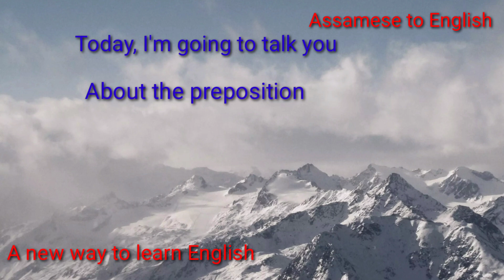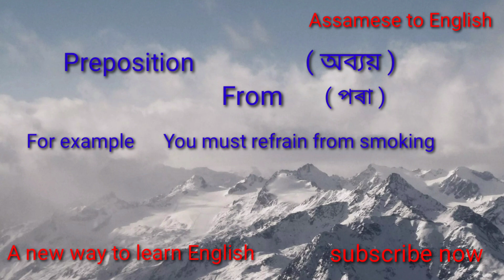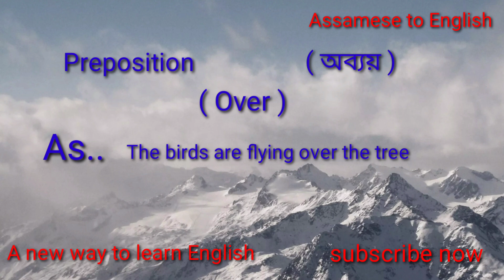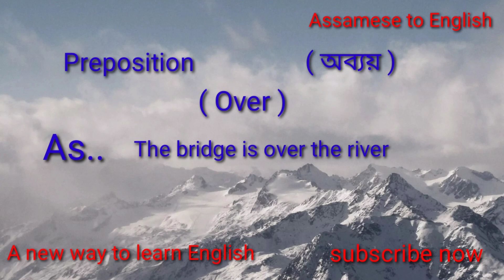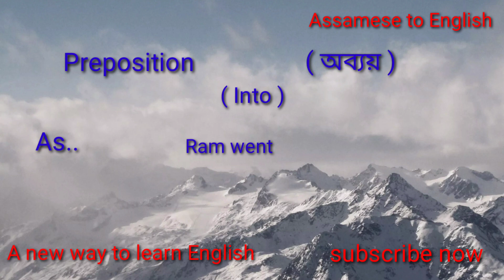Preposition ( অৱ্যয় ) Pt-1 কেনেকৈ ব্যৱহাৰ কৰিব লাগে how to use preposition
ইয়াৰ দ্বাৰা আপোনালোকক জনোৱা যায় যে , অসমীয়া ভাষাৰ পৰা ইংৰাজী ভাষা শিক্ষাৰ বাবে নতুন এখন ইউটিউব (YouTube) channel আৰম্ভ কৰা হৈছে এই চেনেলৰ জৰিয়তে আপোনালোকে অনলাইন (online) যোগে ইংৰাজী ভাষা শিকিব পাৰিব এই চেনেল টো subscribe কৰাৰ লগতে সকলো বন্ধু বান্ধবীৰ লগত share  কৰক ।